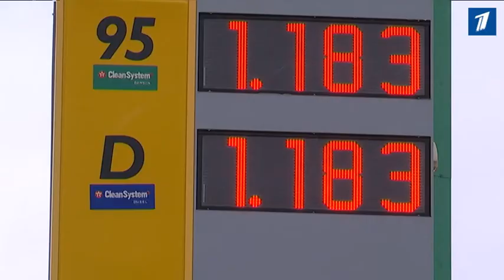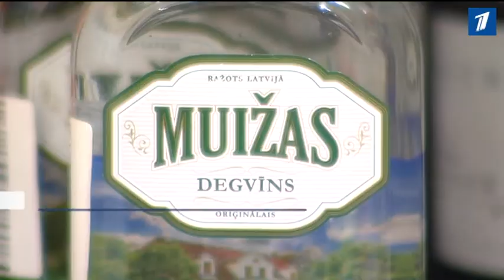Новый год принес повышение акцизов